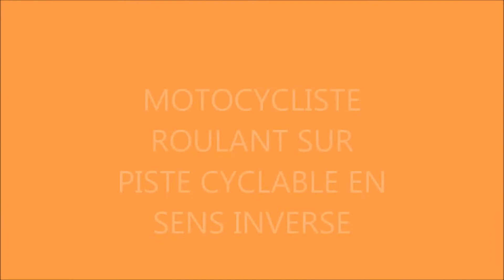CONDUIRE À MONTRÉAL # 14